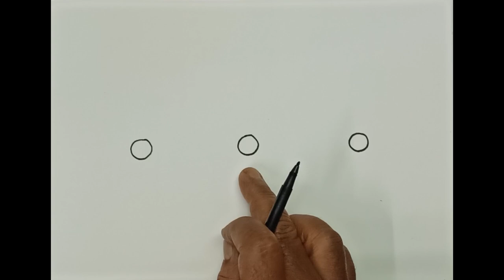HOW TO DRAW FLOWERS AND BUTTERFLIES WITH OIL PASTELS EASY STEP BY STEP